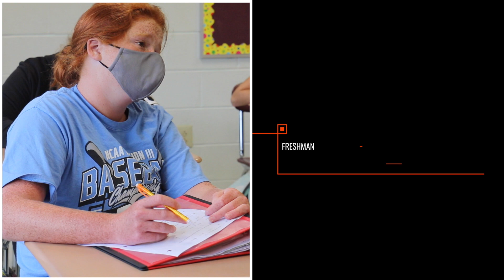October 2021 - Cherokee Students of the Month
Cherokee High School Students of the Month for October